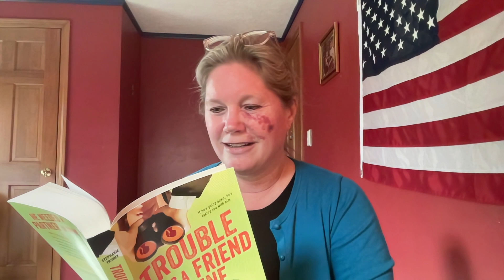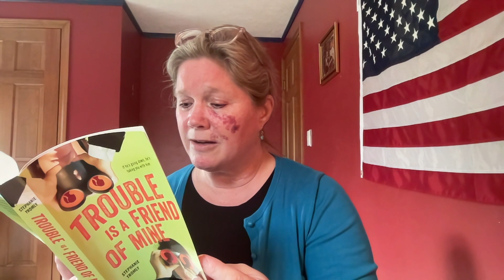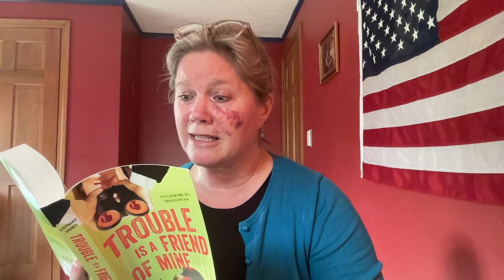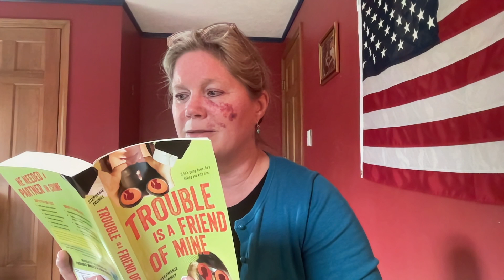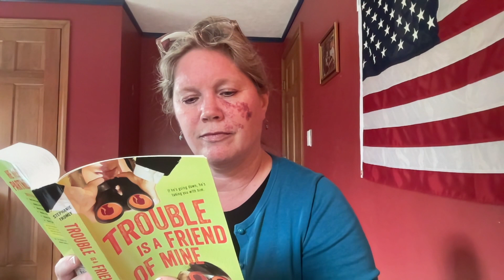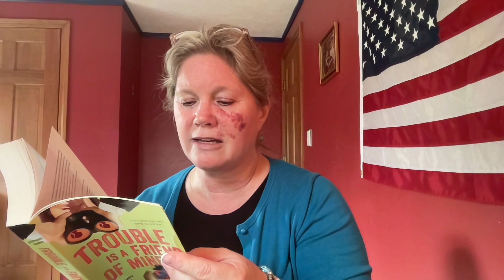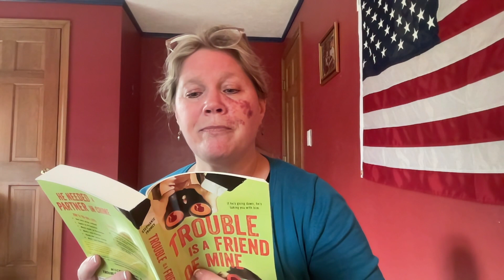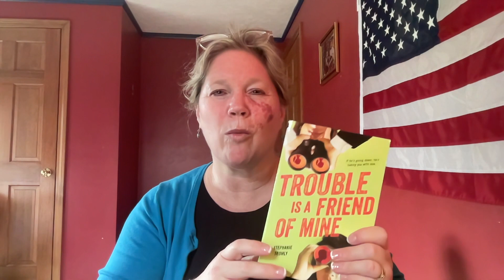First Chapter Friday: Trouble Is a Friend of Mine by Stephanie Tromly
Loved this mystery trilogy! The characters are so intriguing, clever and have great sarcastic humor. The story unravels more and more (some compare it to Zoey going down the rabbit-hole following Digby ) into the increasingly dangerous and unexpected under belly of River Heights (think Riverdale). Just when you think we have all the answers, the author digs up a new layer of mystery to hook you again. I literally NEEDED to read the two sequels, and bet if you like YA Mystery - you will too.
Inc. Prologue, Chapters 1 & 2 AND a trailer my film club made!